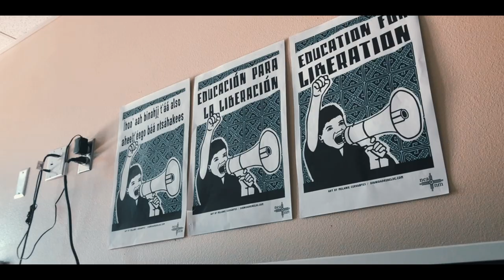Midtown District Santa Fe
Advocate for Social Infrastructure
Invest in our demographics
The people want a Public Dance Studio
Midtown reflects Santa Fe’s unique identity and will be the epicenter of creativity, where community art, culture, entertainment, education, and innovation thrive.

Midtown District will be an active place that builds on an existing arts enclave within the Visual Arts Center, along with the Greer Garson Performing Arts Theater, which will continue to grow and serve as the cornerstones and catalysts for community art, design, culture, and activation that is fun and accessible to Santa Fe’s communities.